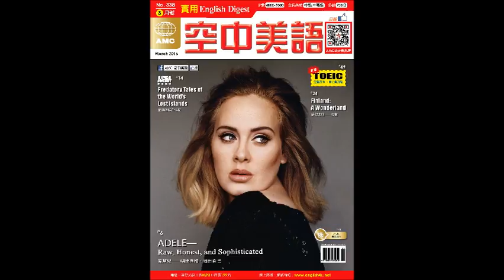2016年03月號 高中英語聽力測驗【Listening test2】 題目